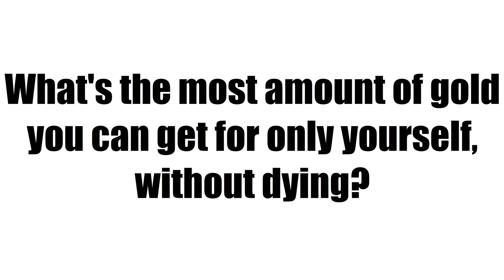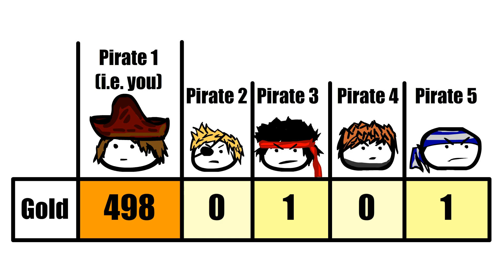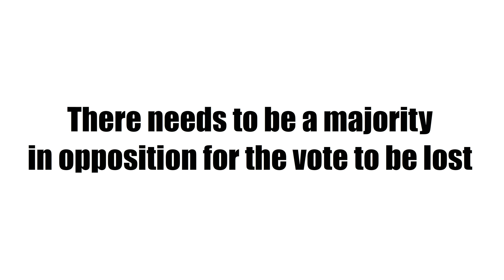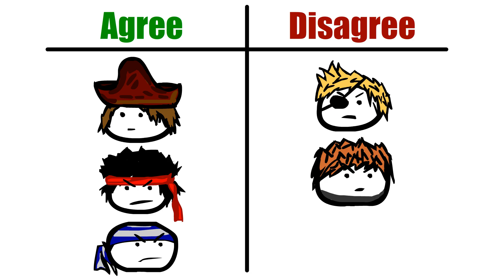The Pirate Problem - Famous Game Theory Puzzle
How would 5 selfish pirates divide up 500 pieces of gold?
A video on one of the most famous problems from Game Theory, showing that if you know how to abuse the rules of a system you can always do much better than you think.